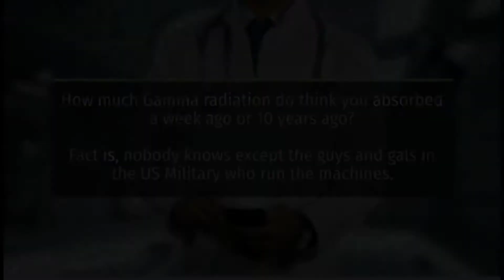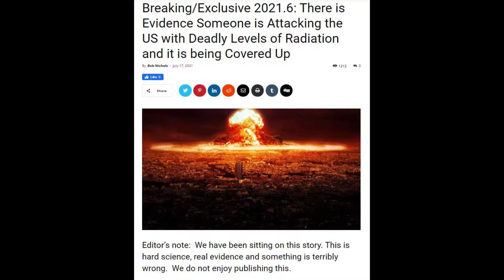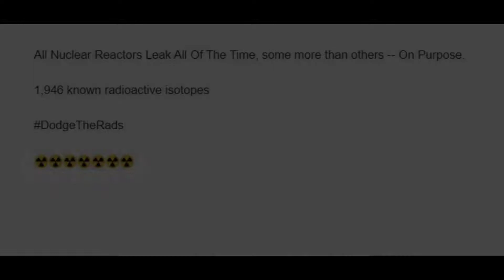Gamma Radiation in America by Bob Nichols - 2018 Rerun for this Fire Season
Two reactors zoomed ahead of Colorado Springs, Colorado.

Rads are UP so American residents can have Air Conditioning. What a country!

See LATEST report on Gamma Radiation in America by Bob Nichols

MILLION A WEEK CLUB – YRTW 26 – PLUS MORE CITIES - 2018

VIDEO: July 2018
MILLION A WEEK CLUB - YRTW 26 - PLUS MORE CITIES by Bob Nichols

VT:  MILLION A WEEK CLUB -  YRTW    - PLUS MORE CITIES

YRTW:  MILLION A WEEK CLUB - YRTW - Plus More Cities

See the sortable Table of Poisoned American Cities in the Bob Nichols VT column

"Have a wonderful radioactive weekend and remember to Dodge the Rads, it's dangerous out there."

Bob Nichols is a Project Censored Award winner, a Veterans Today columnist, a former correspondent for the San Francisco Bay View newspaper and a frequent contributor to various online publications.

He reports on war, politics and the two nuclear weapons labs in the Bay Area. Nichols is writing a book based on years of nuclear war in Central Asia. He is a former employee of an Army Ammunition Plant.

Copyright by Bob Nichols 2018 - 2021.

See more...

"We Are the Media Now"

"Good luck on your efforts. As they say, “It’s complicated."

"The amount of Rad in the air now Dooms Humanity to a relatively quick Extinction. Have a wonderful radioactive weekend and remember to Dodge the Rads, it’s dangerous out there." -   Bob Nichols